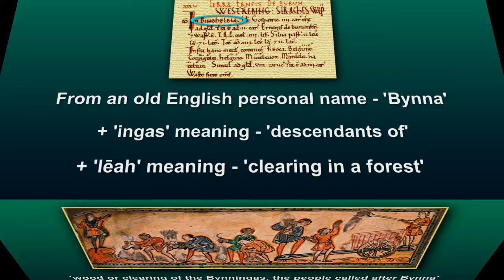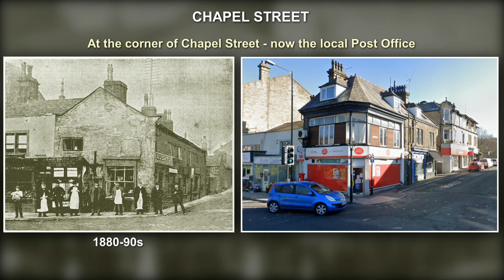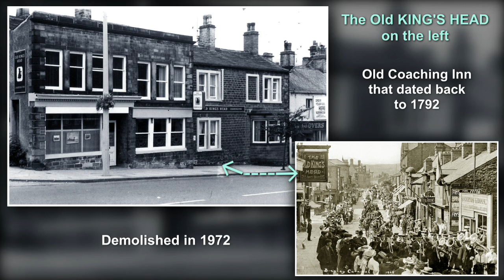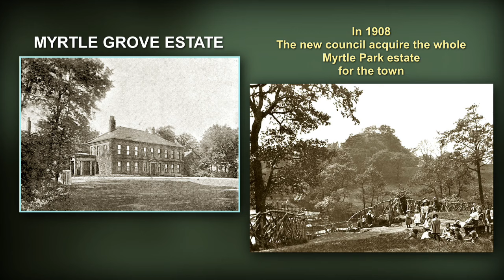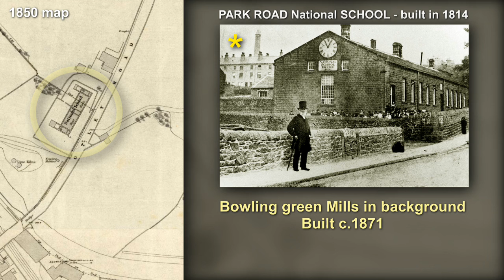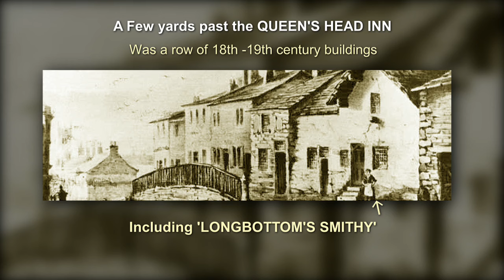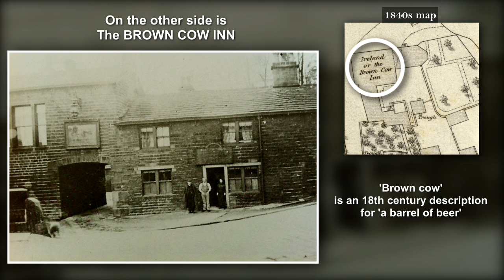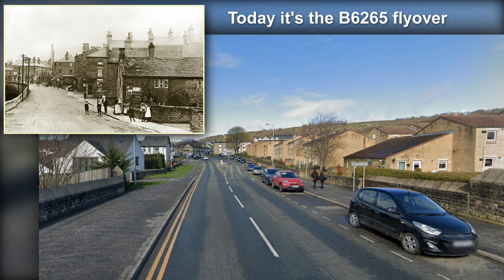BINGLEY Past & Present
Past & Present of BINGLEY
Lots to get through on this one – missed a lot! - or it would of gone on for hours ;-)

BINGLEY music in order:
Cinematic Documentary Romantic by Infraction ‘Birds Flight’